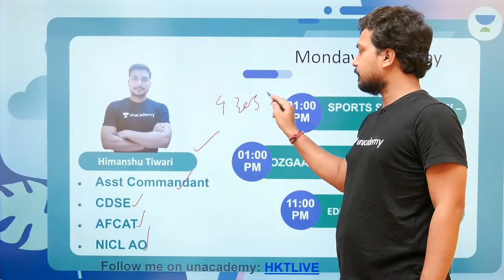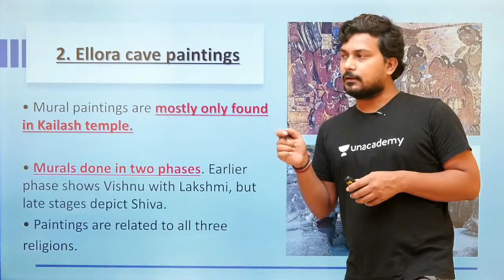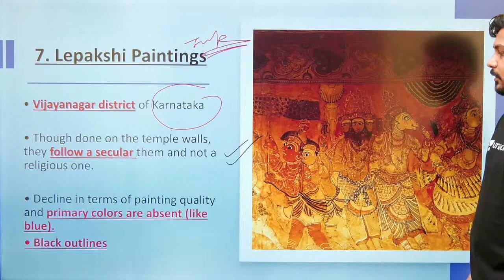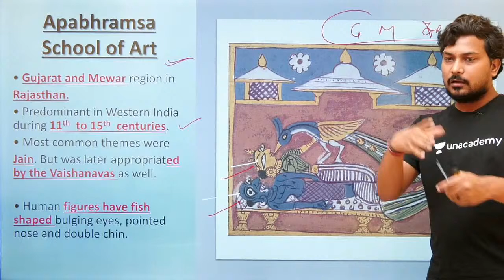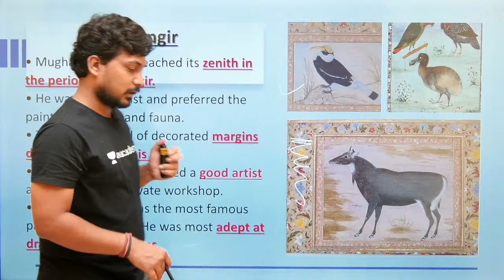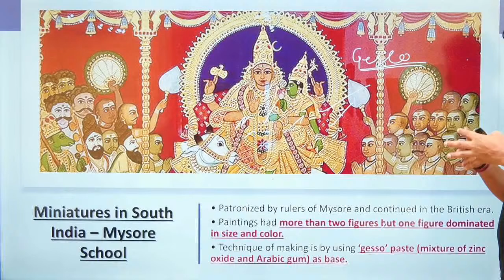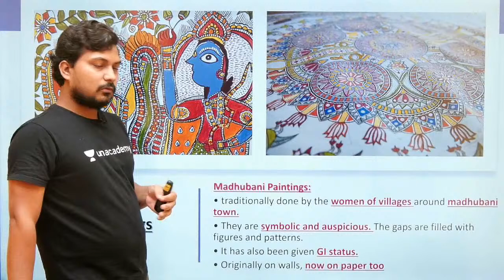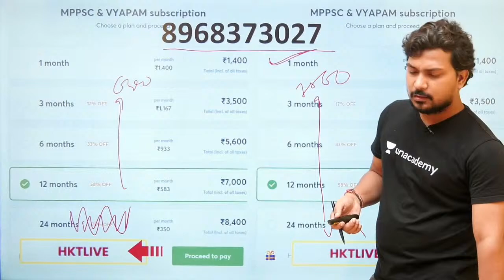Paintings | MPPSC 2020 l Himanshu Tiwari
Himanshu Tiwari and more top educators are teaching live on Unacademy.

Unacademy has introduced MPPSC चैंपियनशिप सीरीज़ 2 जिसमें MPPSC प्रीलिम्स पेपर 1 और पेपर 2 के लिए 5 FREE मॉक टेस्ट शामिल हैं |

Unacademy Subscription Benefits:

1. Learn from your favorite Educator
2. Dedicated DOUBT sessions
3. One Subscription, Unlimited Access
4. Real-time interaction with Educators
5. You can ask doubts in live classes
6. Limited students
7. Download the videos & watch offline